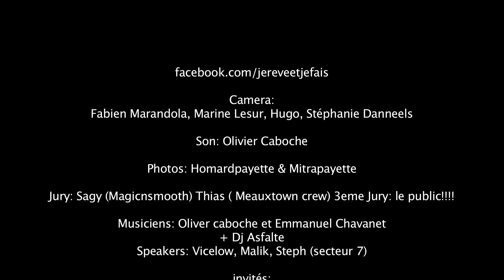Defipayette 2011 l 1/4 Final l Jawad (59Krew/D-Street) vs Skorpion (RAF CREW)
Camera:

Fabien Marandola, Marine Lesur, Hugo, Stéphanie Danneels

Son: Olivier Caboche

Photos: Homardpayette & Mitrapayette

Jury: Sagy (Magicnsmooth) Thias ( Meauxtown crew) 3eme Jury: le public!

Musiciens: Oliver caboche, Emmanuel Chavanet et Dj Asfalte

Speakers: Vicelow, Malik, Steph (secteur 7)

invités:

Djidawi( Légion X) - Sacha & Estelle (Ladies on the ground) - Jawad (59 Krew d-street) - Skorpion (Raf Crew) - Aziz (Amalgam) - Sofiane (Casseur poppers) - Sofiane (Vagabond crew)- Antoinette Gomis - Naïm - Valentine (Cie Par Terre) - Sarah (Figure2style) - Rahim (59Krew) - Dude (Virtuose de l'instant) - Ace 974 (Raf Crew) - Max (Momentum crew/ Portugal)

Petite performance inscrite dans le projet du livre le défipayette est un concept amusant basé sur la musicalité et la participation du public, c'est un concours ouvert à tous styles confondus de danse.